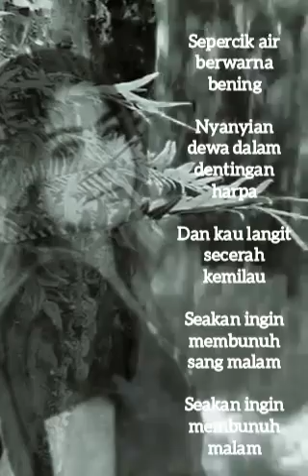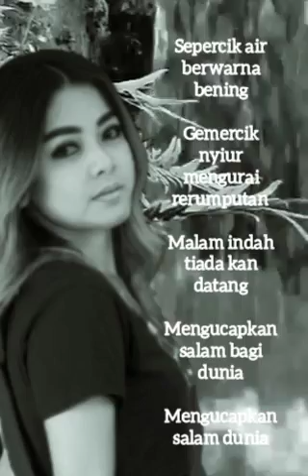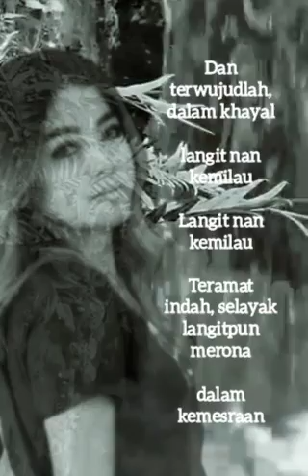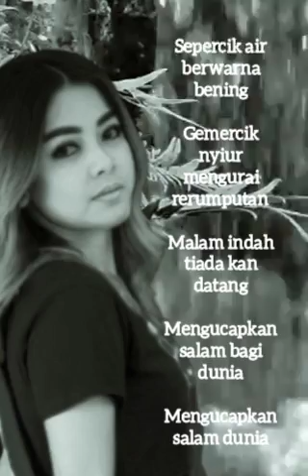Sepercik Air - Deddy Stanzah